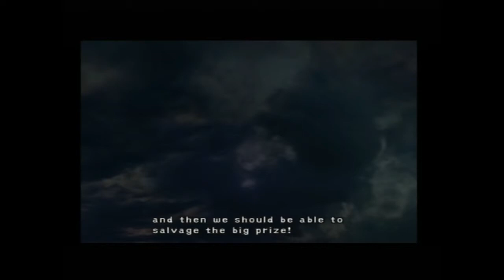Let's Play Final Fantasy X Part 3 -- 1000 Years Ago!!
In this episode we encounter some of the Al Bhed and we learn something that doesnt sound possible.